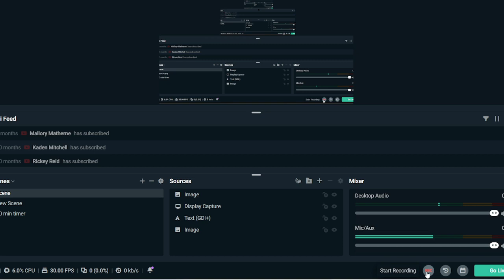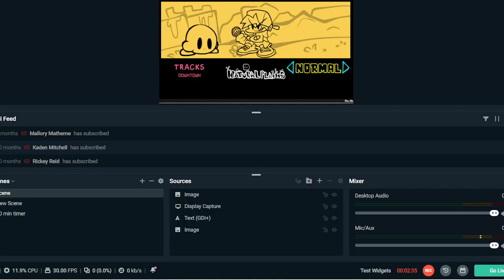MY FIRST FNF MOD in a long time